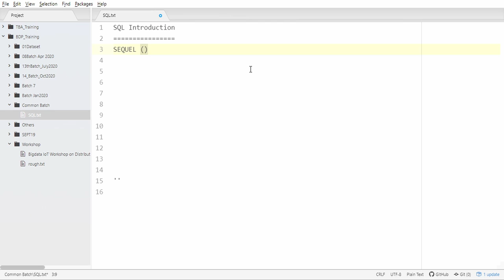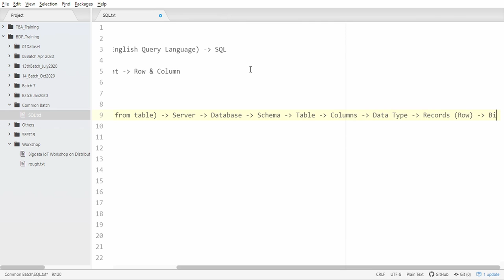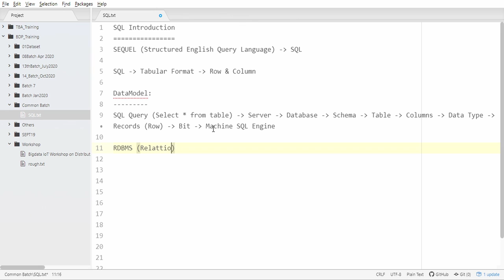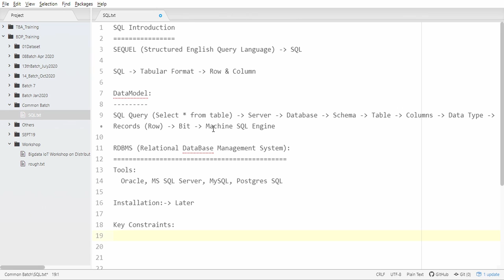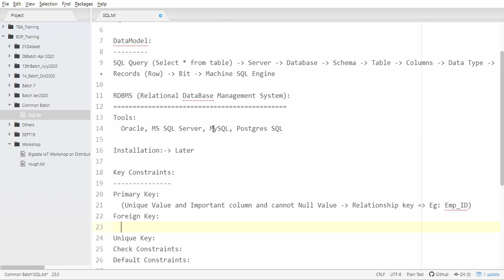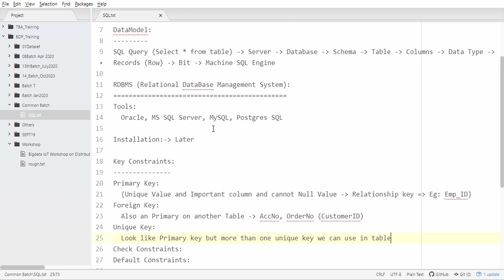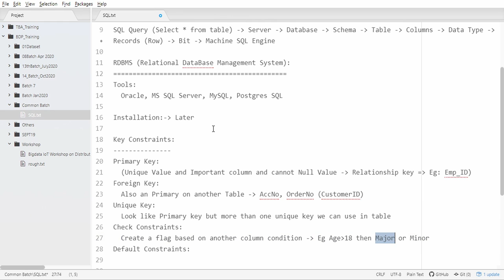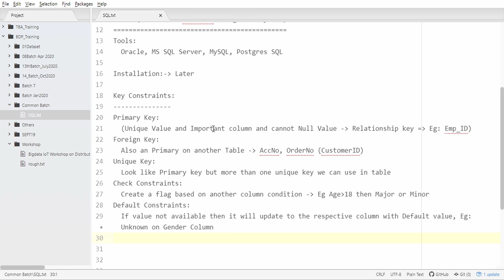SQL Tutorial in Tamil | SQL Basics for Beginners in Tamil | SQL Introduction in Tamil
In this video we discuss about SQL Queries in Tamil Language, Structured Query Language or SQL is a standard Database language which is used to create, maintain and retrieve the data from relational databases like. SQL is neither the fastest nor the most elegant way to talk to databases, but it is the best way we have.